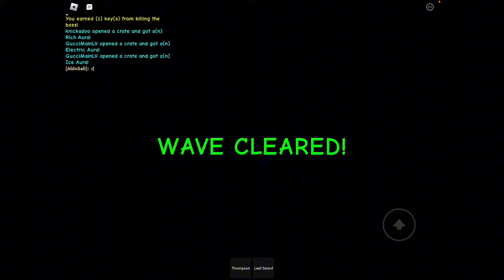REVENGE OF THE ZOMBIES - Brody And Nick Plays Zombie Attack HARDMODE